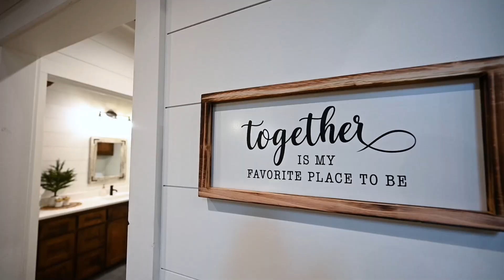SunRise Ridge Broken Bow Cabin Retreat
Welcome to Sunrise Ridge.

This new luxury retreat, modern cabin is a special haven for those looking for rest, relaxation, reconnection, recreation or restoration. The 2100sf cabin is equipped with a full kitchen, luxurious master bath, beautiful gas fireplace, as well as a covered deck and fireplace. Whether it's couples time, family time, vacationing, hiking, kayaking, canoeing, exploring, or just relaxing this cabin is sure to help you and your group unwind, and enjoy a wonderful vacation.